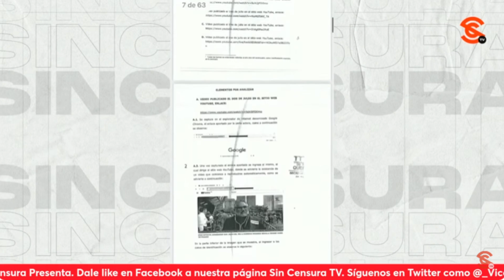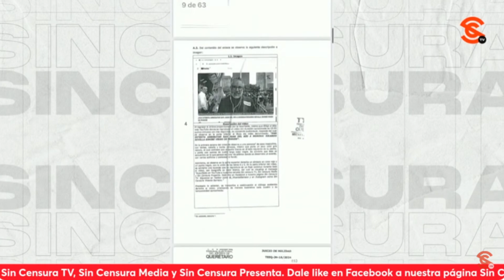¡INVESTIGACIÓN DE RICARDO SEVILLA AYUDÓ A MORENA A DEMANDAR EL PROCESO ELECTORAL EN QRO!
Debido a verdaderas investigaciones periodísticas con datos duros, en Querétaro Morena presentó demanda de juicio electoral basados en el material presentado en Sin Censura por el escritor y periodista Ricardo Sevilla. Al respecto, nuestro amigo y colaborador señala que Sin Censura va adquiriendo cada vez más relevancia como medio alternativo, aunque tuerzan la boca desde la derecha, porque ha develado diferentes tramas de c0rrupc1ón con sus reportajes y ha enriquecido el mapa periodístico mexicano